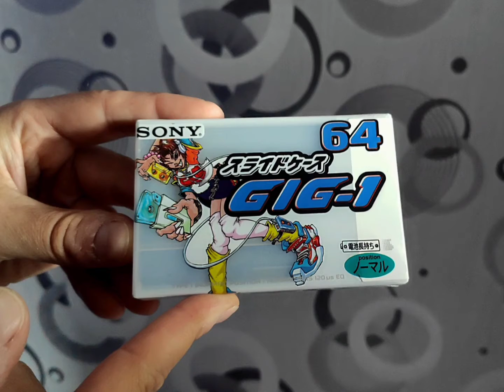Week 29 Collector